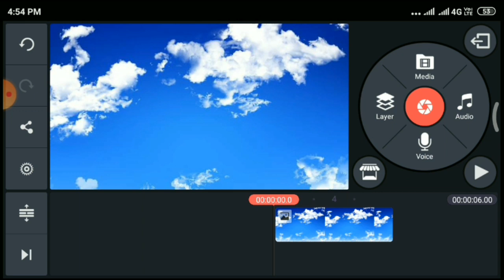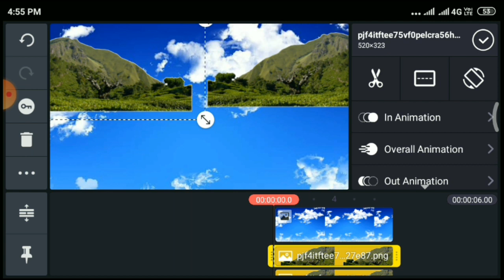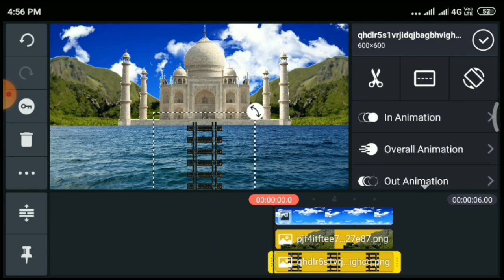सुन्दर वीडियो अडीटींग करे अपने मोबाइल फोन से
Sundar Video # Editing Tutorial # in kinemaster